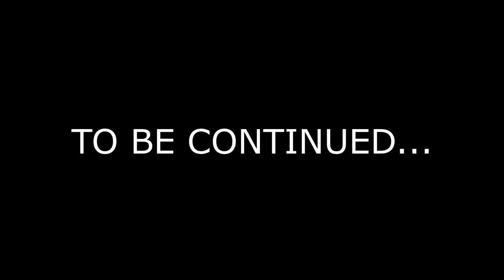Klepac - Dope (OFFICIAL MOB VIDEO) [Prod. By TheKidOnCloudNine]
Not to be confused with a music video!!!

Video By King Sam Entertainment